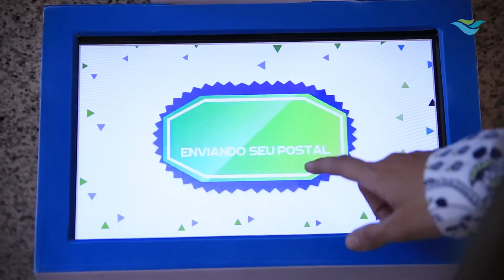Natal RioMar 2016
Compartilhe a felicidade neste Natal!

Acompanhe toda a programação do Natal RioMar no ou baixe o app "Natal RioMar".